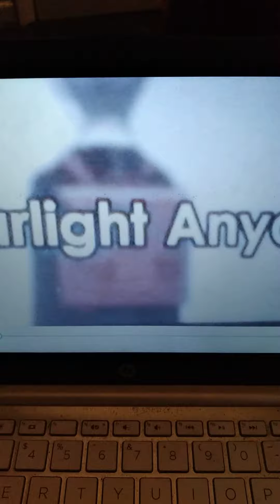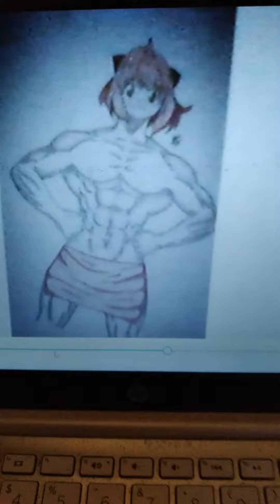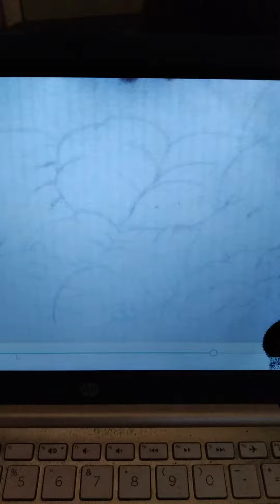spy family godzilla hulk colossal extreme anya transformation